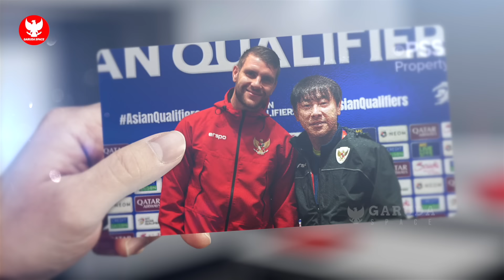JADI INI ALASAN MAARTEN PAES BALIK KE INDO! Timnas Untung Besar~Junior Bang Jay perkuat Indonesia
⛔️ Dilarang Mereaction Video ini Atau Menjadikan Berita ini Untuk Bahan Konten di Youtube & Facebook Kalian.
Kami tdk pernah mengizinkan dan akan menindak tegas jika masih nekat melakukanya!

BERITA BOLA TERBARU DAN TERUPDATE DARI GARUDA SPACE - Berita Bola Hari Selasa, 22 Oktober 2024 : JADI INI ALASAN MAARTEN PAES BALIK KE INDO! Timnas Untung Besar~Junior Bang Jay perkuat Indonesia